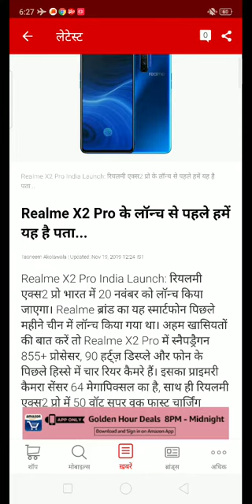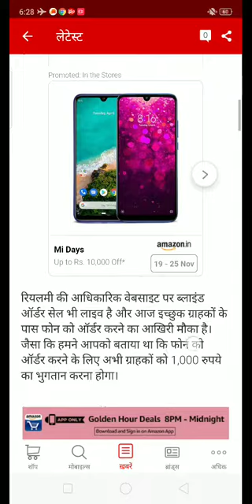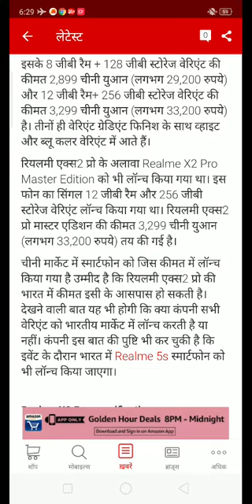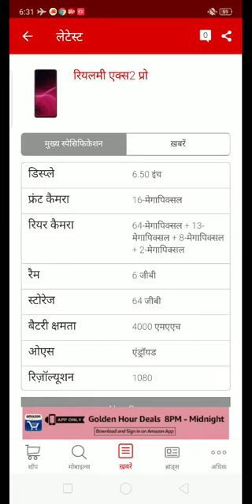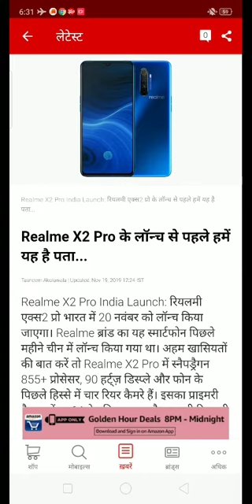Realme X2 Pro | Realme X2 Pro Lunch In India | Realme X2 Pro Price In India| Realme 5s